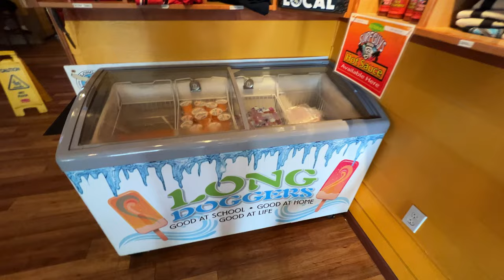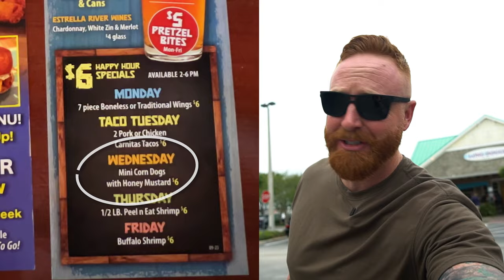Long Doggers | Beloved Space Coast Restaurant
Long Doggers has six locations throughout Brevard County. They have excellent hot dogs, of course, but their menu offers much more than that. They've nailed the laidback atmosphere, it's kid friendly, and they always have happy hour specials going on. Plus, they have drive-thru convenience and are also offering some breakfast options. If you haven't been there, definitely check it out!

Thinking about Buying/Selling in Brevard County, Florida?